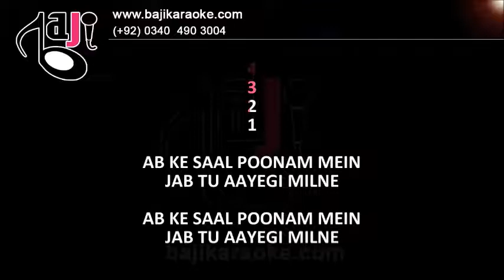Ab Ke Saal Poonam Mein - Video Karaoke Lyrics - Naila Mughal - by Bajikaraoke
Karaoke Music – Ab Ke Saal Poonam Mein

Album \ Film – Single Hit

Sung By – Naila Mughal

Released In –